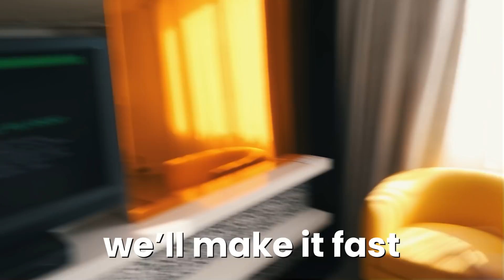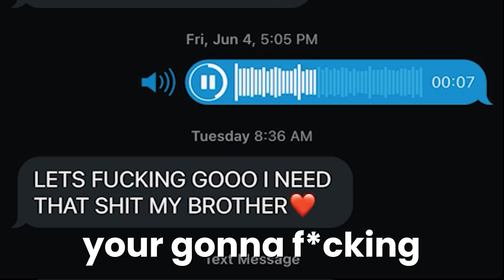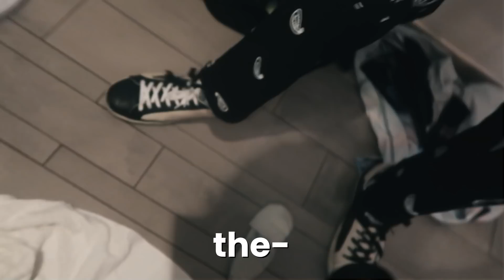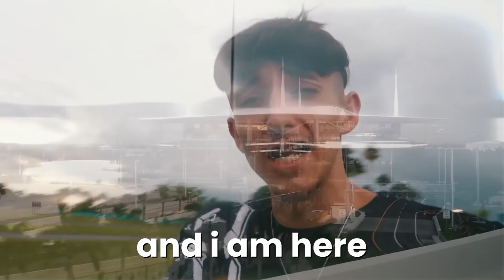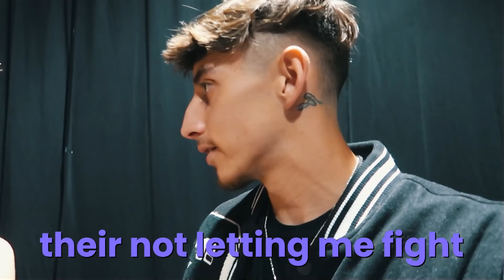I MET MY FAVORITE RAPPER!! (FT. Lil Baby)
Simplistic - I went to the YouTuber’s VS TikTokers event in MIAMI!! This was one of the craziest experiences of all time, I was with all FaZe Clan supporting FaZe Jarvis and even got to meet SUPERSTAR Lil Baby!! Enjoy